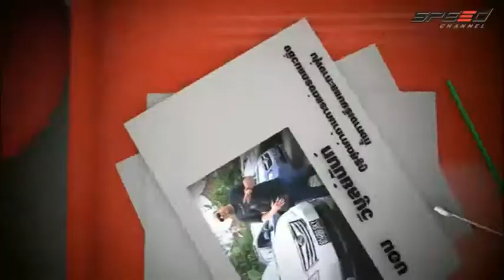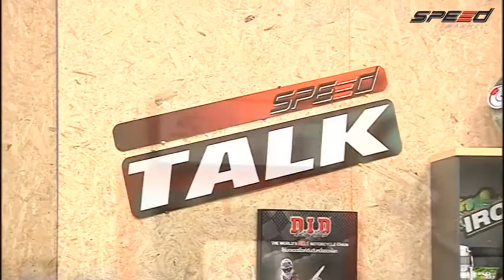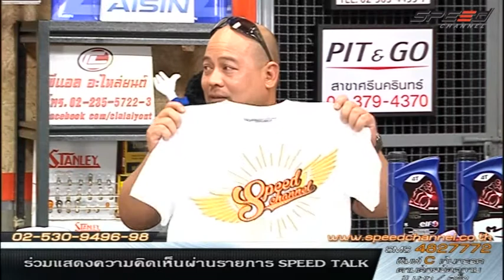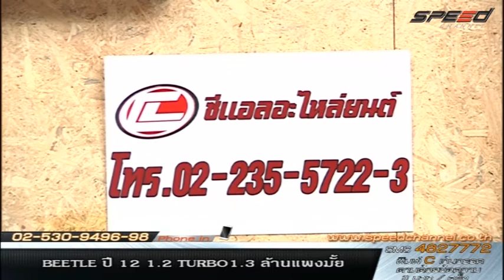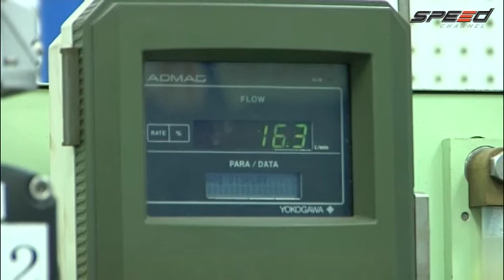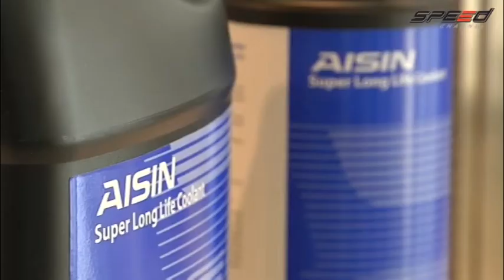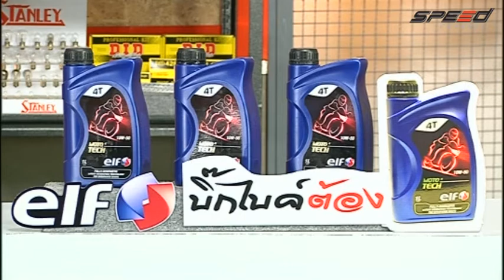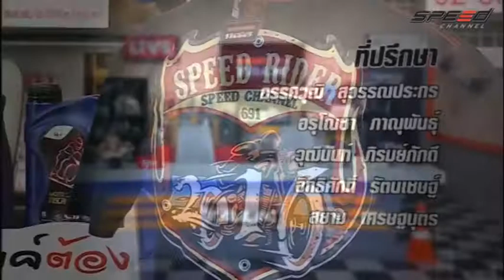Speed Talk 27 04 2016